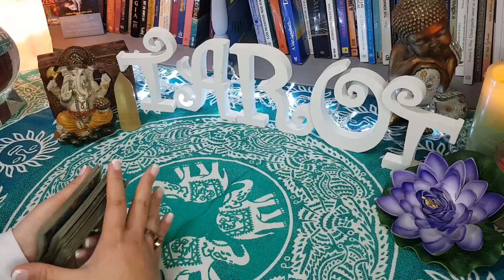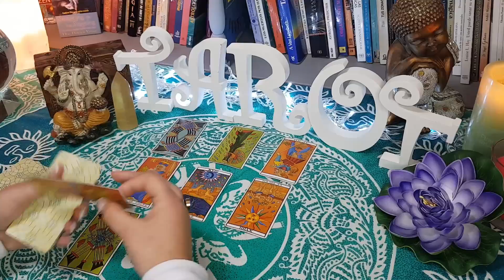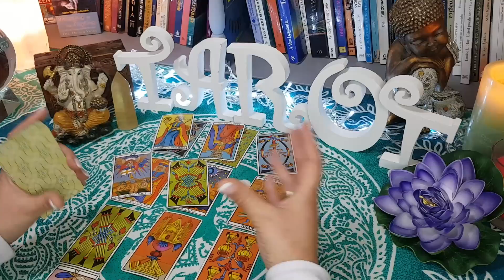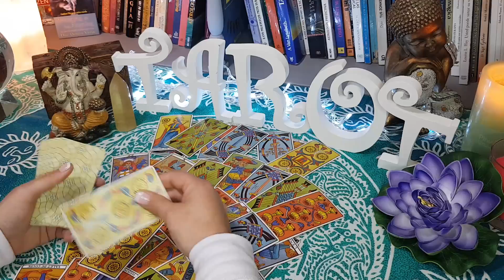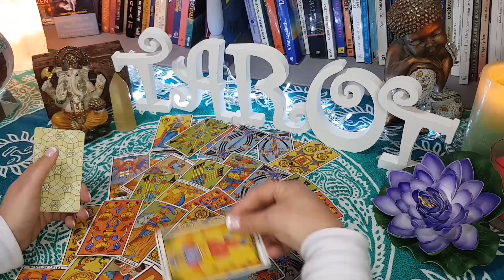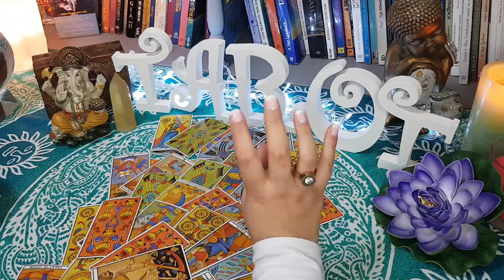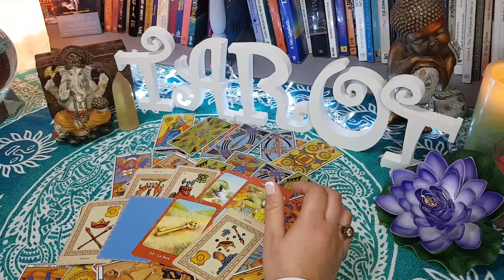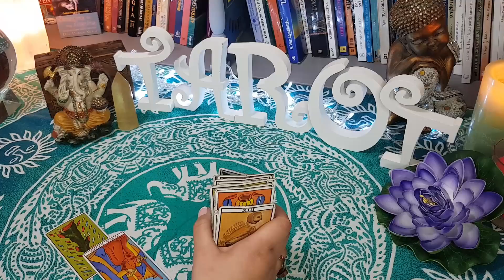geminis 💝 💝ESA PERSONA TE VA A LLAMAR 🙀 🙀 ( HOROSCOPO MENSUAL)💝💝 FEBRERO 2020 HOROSCOPO GRATIS🥂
Atento GEMINIS  vas a tener un mes DE fEBRERO  DE 2020  plagado de ÉXITOS y un montón de ALEGRÍAS NUEVAS!  TODO IRÁ BIEN!
En este video del horóscopo mensual te presento los consejos de tarot para tI GEMINIS vas a tener un mes fEBRERO DE 2020  plagado DE ARMONÍA
En este video del horóscopo mensual te presento los consejos de tarot para ti  SGEMINIS  ! Ya te adelanto que ESA PERSONA TE VA A LLAMAR
Bienvenido HORÓSCOPO DE GEMINIS en este vídeo encontrarás la ayuda del tarot gratis EL CONSEJO del Tarot INTERACTIVO   preparados para ti. Aquí verás los consejos para el horóscopo       GEMINIS y una guía para TI  Son consejos realizados con el Tarot de Marsella, de cara al mes de fEBRERO  2020,  para que todo te salga bien y la buena vibra reine en tu hogar.
Recibe los consejos de tarot gratis para tí  GEMINIS   y empieza el año con buen pie. FELICIDADES  GEMINIS POR  TUS PREDICCIONES PARA FEBRERO  DE 2020 SON INCREÍBLES!